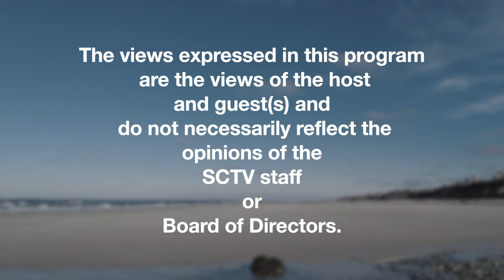Cape Conversations State Senator Sue Moran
Melinda speaks with State Senator Susan Moran about what new in the District